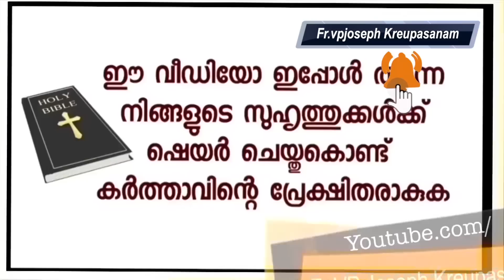ഓക്സിജൻ സപ്പോർട്ടറോട് കൂടിയാണ് എന്റെ 'അമ്മ ജീവിക്കുന്നത്.എനിക്ക് ദൂര ദേശത്തേക്ക് ട്രാൻസ്ഫർവന്നപ്പോൾ